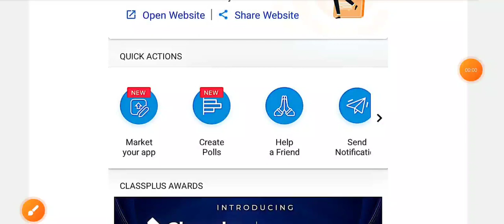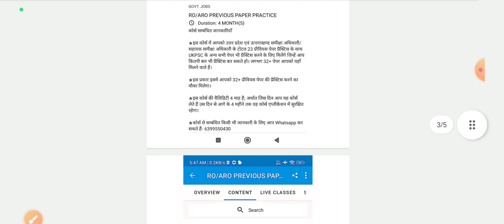RO/ARO PREVIOUS PAPER PRACTICE; UP+UTTARAKHAND ( 2001 से 2022 तक)